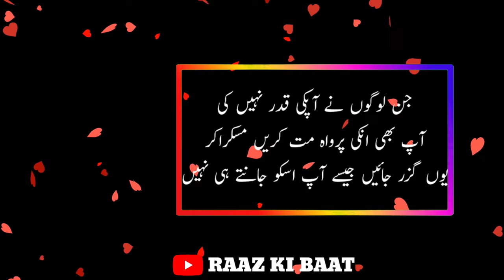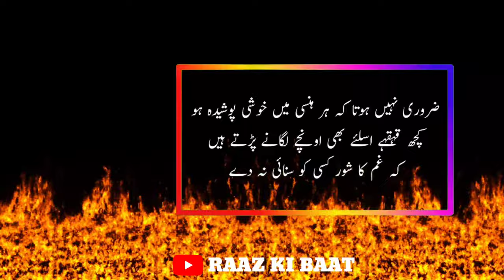Best Urdu quetes love quetes heart touching quetes *RAAZ KI BAAT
اگر آپ اپنی زندگی میں خوش نہیں رہتے ہیں اور بہت اداس رہتے ہیں تو ایک بار اس ویڈیو کو ضرور دیکھیں